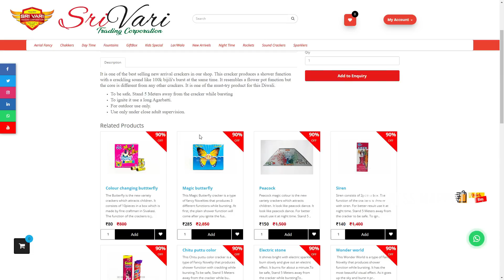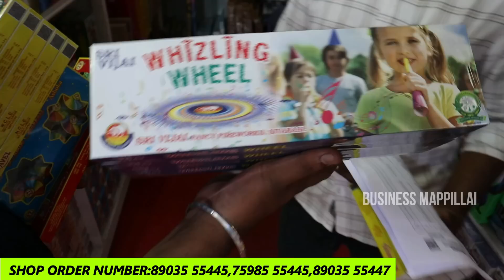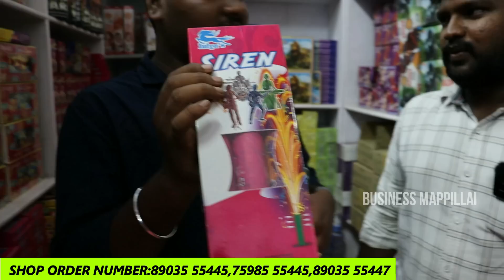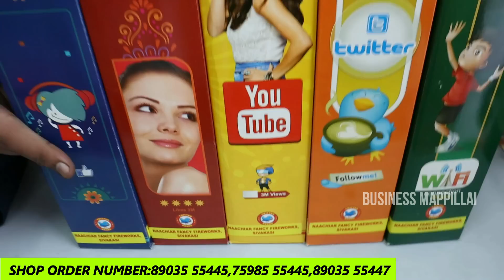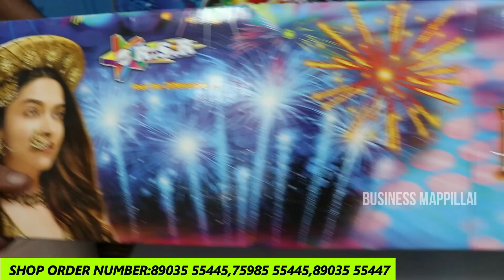sivakasi crackers 2022 || 90% தள்ளுபடி சிவகாசி பட்டாசு || போன் செய்தால் வீடு தேடி வரும் | business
இந்த விலைக்கு யாரும் தர முடியாது..

நமது பிசினஸ் மாப்பிள்ளை என்ற பெயரைச் சொன்னால் மேலும் 5% தள்ளுபடி வழங்கப்படும்..10-SEP-22 வரை..

Offer valid till 10-sep-22

ADDRESS;

3/666N, Sattur Main Road, Parapatti, Sivakasi, Tamil Nadu 626189

SRI VARI TRADING CORPORATION

 (Shop Promotion and Review)